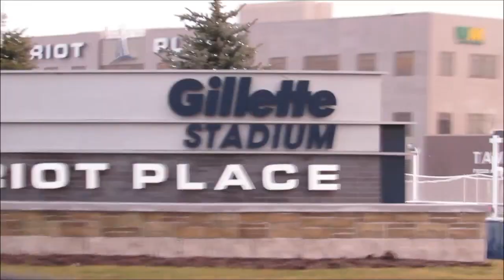Chris Harney | VTUG Winter Warmer 2014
Chris Harney, VTUG, at VTUG Winter Warmer 2014 with Dave Vellante and Stu Miniman

When Chris Harney launched the Virtual Technology Users Group (VTUG) nearly a decade ago, VMware had a monopoly on virtualizing x86 servers. But as the market grew and evolved, competitors such as Microsoft started gaining ground, and the agenda eventually had to be adapted for the rise of multi-hypervisor environments. Harney appeared on theCUBE for the first time at the recently concluded VTUG Winter Warmer 2014 meeting to discuss the shifting dynamics that led to this change in direction with Wikibon's Dave Vellante and Stu Miniman.

VMware is still a dominant force in the data center, but a growing number of customers -- particularly enterprise users and cloud service providers -- are deploying alternative solutions like Hyper-V and Xen. This trend is emerging as a major driver of complexity, as well as innovation.

"Competition breeds better prices, it breeds better features," Harney explains. "So if you don't have competition, why is there a reason to innovate? Having all these hypervisors I think is much better for the community, it's much better for the industry, not only financially but also [in terms of] all the options you have available now. I don't know if VMware would have bought Nicira if there wasn't competition breathing down their door."

The Nicira acquisition kicked off the software-defined networking race, catching the attention of Cisco, Broadcom and other prominent vendors that wouldn't recognize the technology as a threat before. SDN has the potential to disrupt the traditional power structure in the networking industry, Harney says, but adoption will take a while.

"What I'm seeing in software-defined is your service providers, Amazon, Microsoft -- they are adopting software-defined networking very highly, and that's the first step," he observes. "Now, all of your IT companies would like to see themselves as service providers, so I see them adopting software-defined networking 2 or 3 years down the road, but they're waiting for a true leader. VMware claims to be a software-defined networking company, Cisco claims to be, but there's no clear leader so no one is betting on a horse yet."

Harney predicts that software-defined networking will eventually find its way into traditional IT shops, but only a small percentage will commit to the technology and most will opt to keep a safe distance behind the bleeding edge.

SDN offers compelling benefits, but Harney views logical partitioning at the CPU level -- functionality INI Group CEO Tony Asaro hails as a potential game-changer for computationally intensive workloads -- as potentially far more transformative from a practitioner's point of view. He explains the ability to carve up physical processors, which is already possible in mainframes, would solve the noisy neighbor problem and eliminate the need for a lot of the duplicate infrastructure that is in place today.

Check out the video above for the full interview.